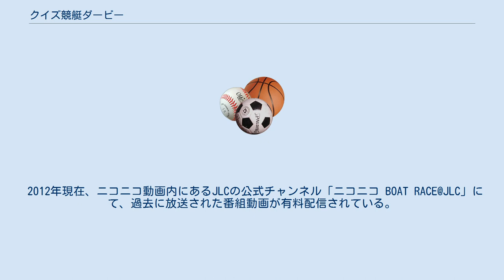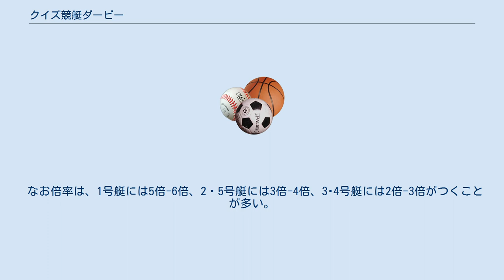クイズ競艇ダービー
競艇番組_(放送・配信)
『クイズ競艇ダービー』（クイズきょうていダービー）は、2004年10月から2006年まで、日本レジャーチャンネル（JLC）で放送されていた、競艇をテーマにしたクイズバラエティ番組。
 TBSで放送された人気クイズ番組『クイズダービー』の姉妹版でもあり、スタジオセットや番組内のBGM、さらには本編前のオープニングキャッチまでが、本家に似せた作りになっている（本家はロート製薬の「ロート」だったが、当番組では「ボート」となっている）。
 当初は「全日本選手権競走」のPR番組として制作され、その後も特別番組として2回放送された。
これらがいずれも好評だったため、2005年4月からは月1回の定期番組となった。
 2012年現在、ニコニコ動画内にあるJLCの公式チャンネル「ニコニコ BOAT RACE@JLC」にて、過去に放送された番組動画が有料配信されている。
 基本的なルールは本家『クイズダービー』と同様。
 毎回3チームの出場者（2人1組、通常は視聴者）と5人の回答者が登場。
競艇に関する様々なクイズを10問出題し、出場者は誰が正解するかを予想し、持ち点（3000点からスタート）を範囲内で賭ける。
解答者には問題に応じた倍率（最終問題はこれが更に2倍になる）が設定されており、出場者が指名した解答者が正解した場合は、賭け点に解答者の倍率をかけた得点が与えられ、不正解だと賭け点分がマイナスとなる。
ただし解答者が全員不正解の場合は、点数の増減はなく賭け点はすべて返還される（番組内ではこの事態を「特払い」と表すが、本来の意味とは異なる）。
なお本家とは異なり、この番組では賭け点を賭けた時点で持ち点が減る仕組みになっている（通常の競艇と同じ）。
 10問終了した時点で、最も持ち点が多いチームがトップ賞となり、トロフィーと番組のセットをモデルにしたミニチュア模型のフルセットがプレゼントされる（なお参加者全員にも、もれなくレギュラーセットがプレゼントされる）。
さらに10万点を越えてのトップ賞だった場合は、賞金10万円がプレゼントされる。
 なお問題は、視聴者が投稿することもできる。
採用されると前述のセットミニチュアのレギュラーセットがプレゼントされる。
また毎回、現役の競艇選手からの出題も1,2問ある。
 番組では競艇のレースに見立て、枠を「○号艇」と表す。
 なお倍率は、1号艇には5倍-6倍、2・5号艇には3倍-4倍、3･4号艇には2倍-3倍がつくことが多い。
また小島は解答を諦めることが多く、堂々と「分からない」と書くことがあった。